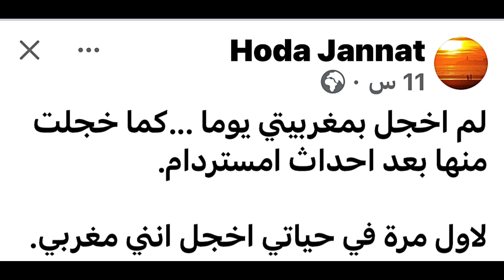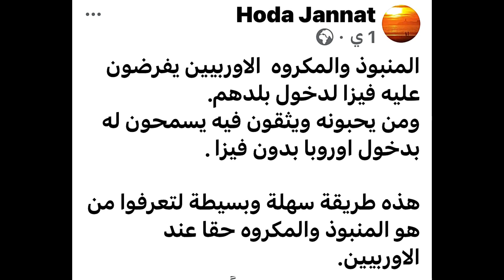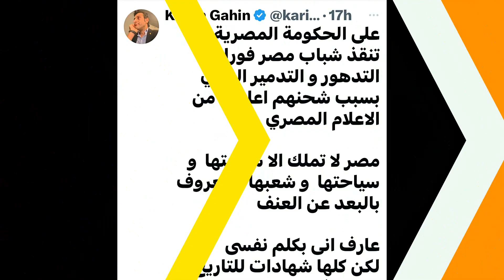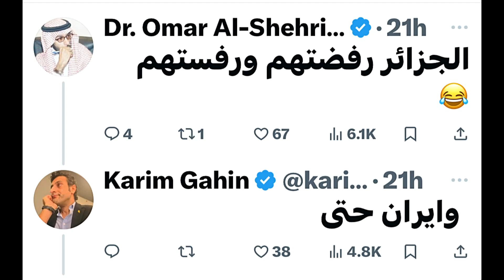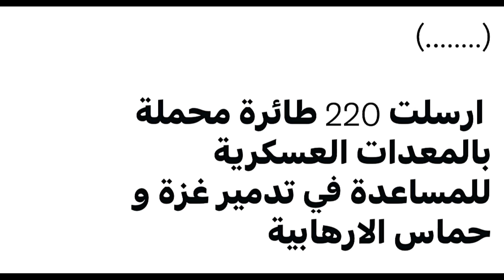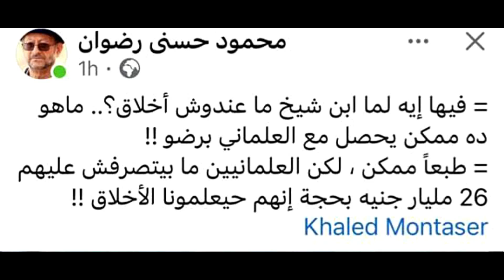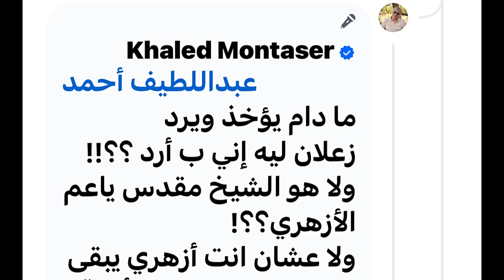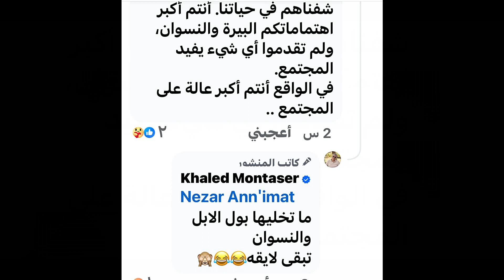هدى جنات أخجل إننى مغربى والقبض على الكاهن ووصفه للزنزانة وخطوبة ميرولا ماجد وكريم جاهين والجزائريين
هدى جنات أخجل إننى مغربى وليلة القبض على الكاهن ووصفه للزنزانة وخطوبة كابتن طيار ميرولا ماجد وكريم جاهين يتعجب من الجزائريين ومن تغير مواقفهم ود. خالد منتصر وتكريم المرأة ويكشف سبب نجاح المصريين بالخارج